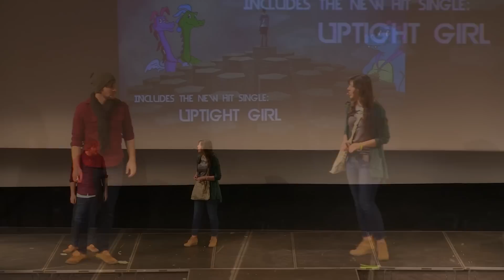Into the Hood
A musical parody of Into the Woods following the story of a Soap-maker and his fiancee.
Performed April 2015.